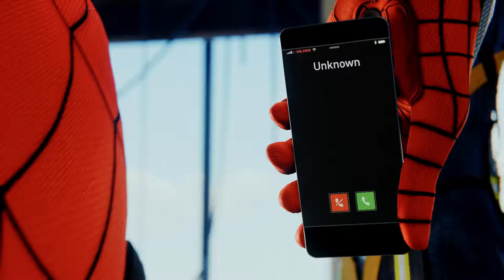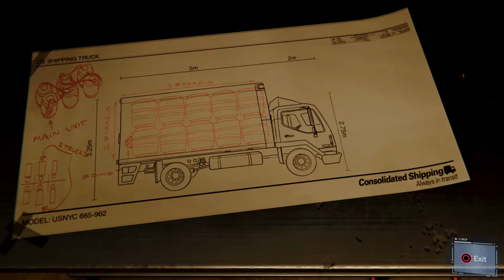REVELATIONS! | Marvel's Spider-Man Lets Play (Part 6)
In this video, we will be revealing the identity of the leader of the demons.